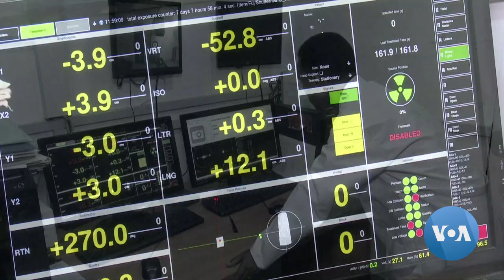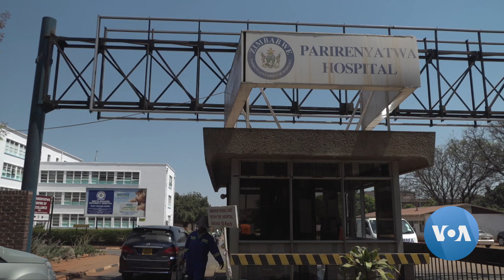Zimbabwean Actress Appeals for Radiotherapy Machine to Treat Cancer in Government Hospitals| VOANews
A Zimbabwean actress battling cancer has asked wealthy citizens to buy a radiotherapy machine for government hospitals because she says the country's only unit has stopped working. As Columbus Mavhunga reports from Harare, many blame Zimbabwe’s high mortality rate among cancer patients on the country’s poor state of health care.